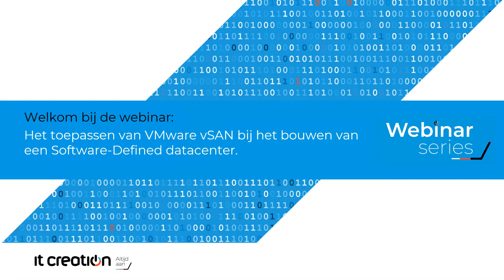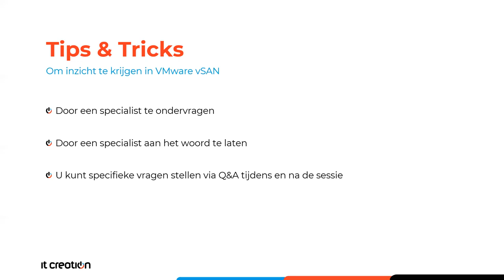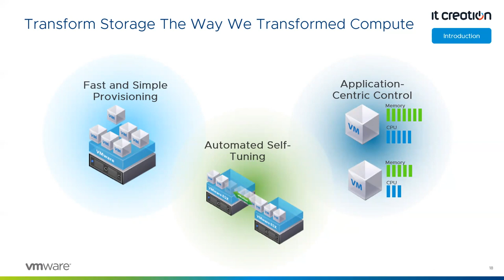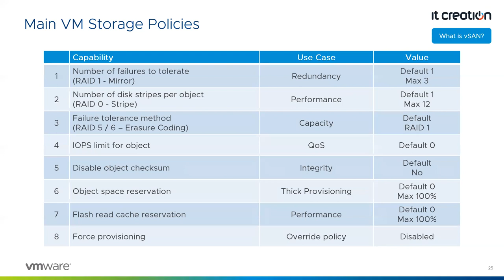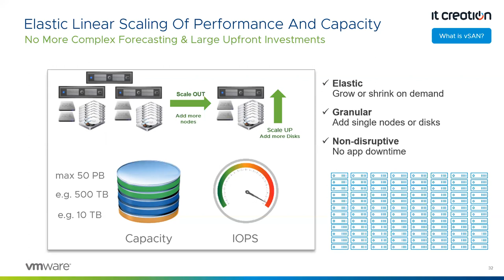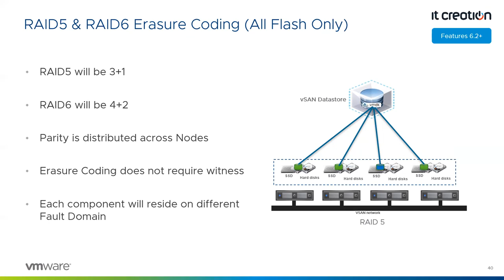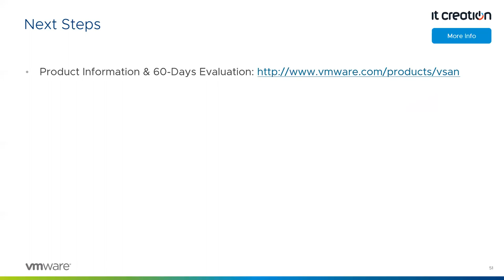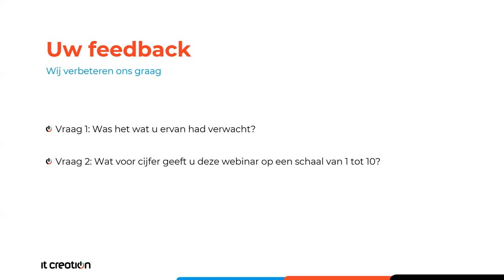Webinar Software-Defined Storage met vSAN door IT creation en VMware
Tijdens deze webinar van een kort uurtje leggen wij u uit wat de toegevoegde waarde is van het inzetten van VMware vSAN. U kunt hiermee uw storage beheer vereenvoudigen en tijd besparen. Kijk de webinar hier terug en als u vragen heeft neem dan contact op.